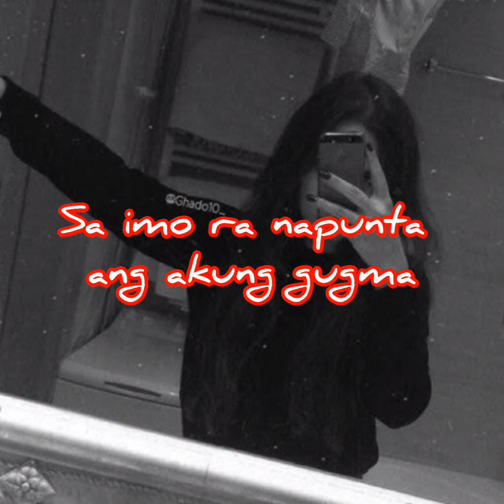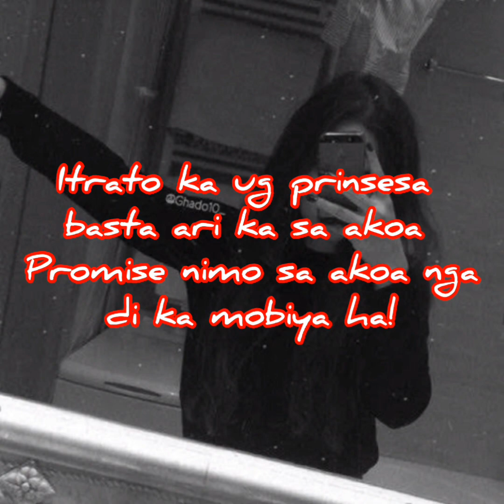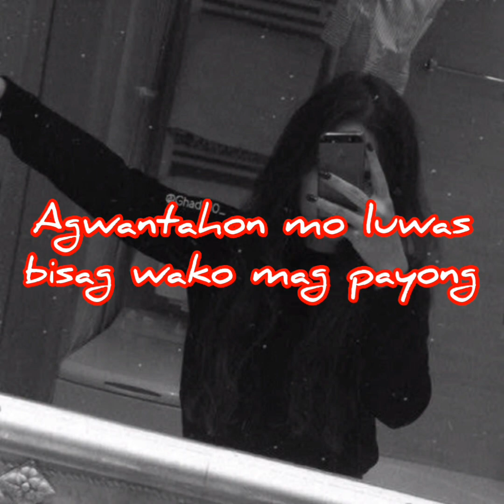SAFE KA - G-weng (Official Lyric Video) ft.Pralon